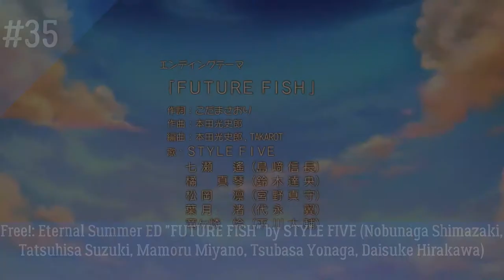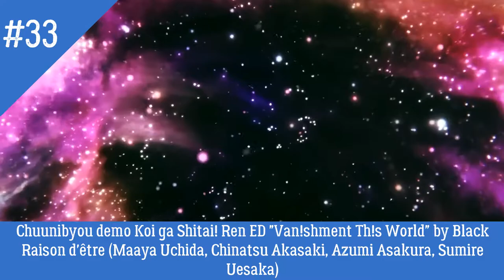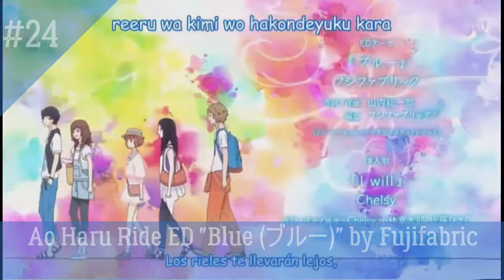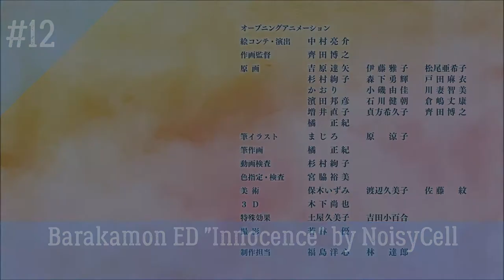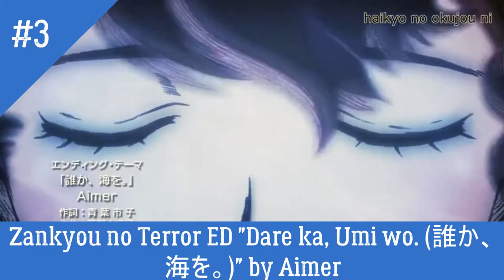My Top 35 Anime Ending of 2014